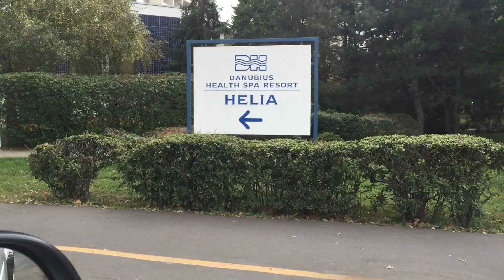Backgammonlandsholdets rejse mod Bukarest